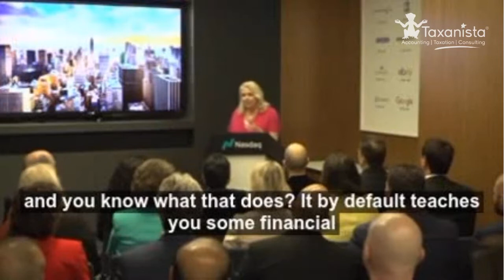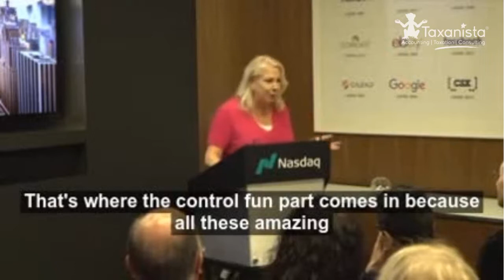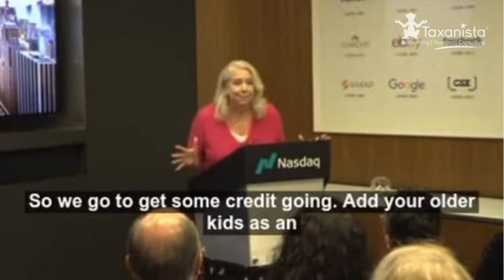Give your kid a credit card.